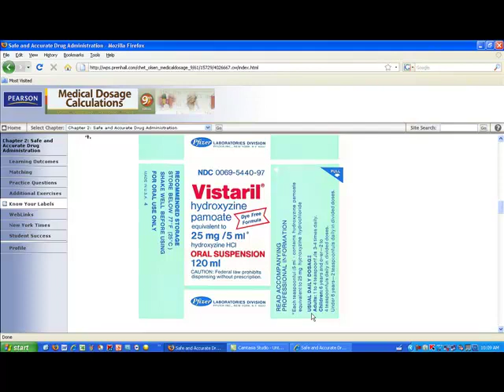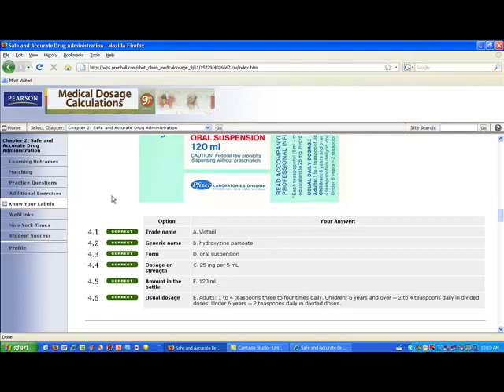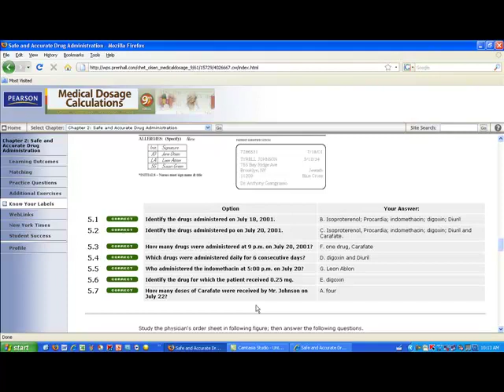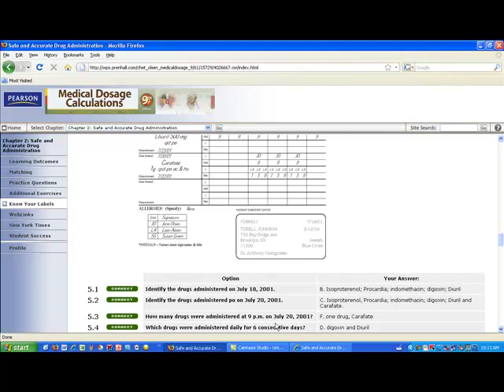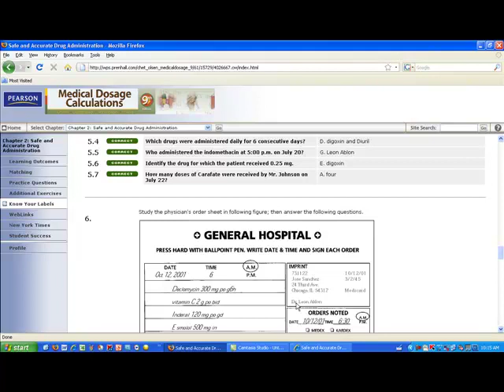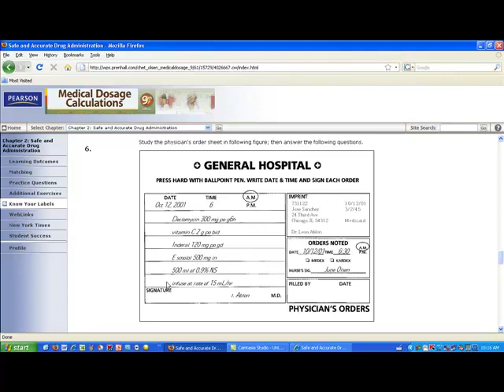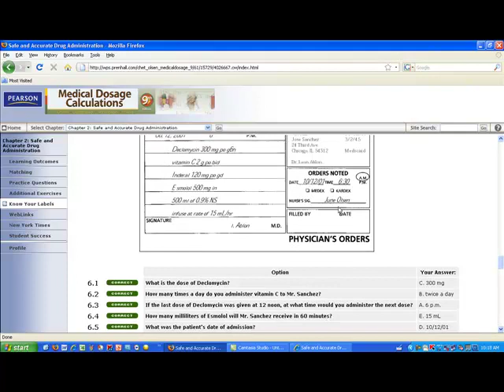MAT 110: Ch 2 Part 2.mp4